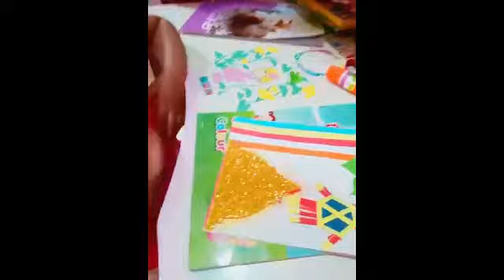Creating Vesak Drawings, Lanterns & Cards Activity